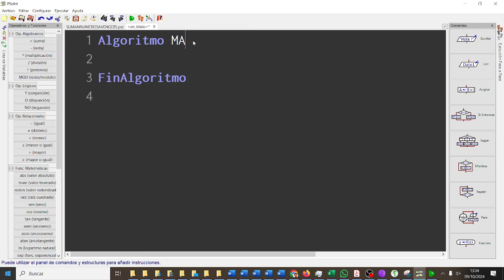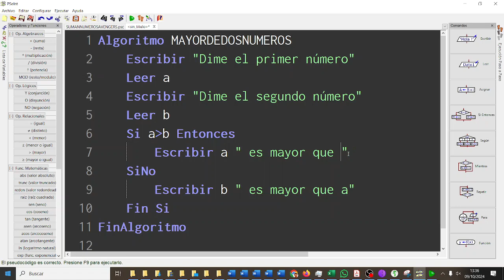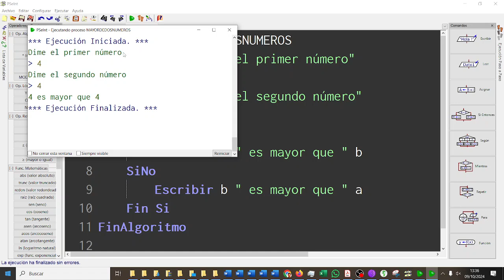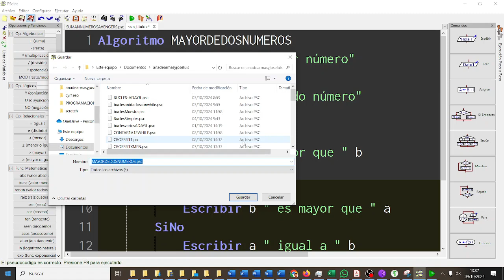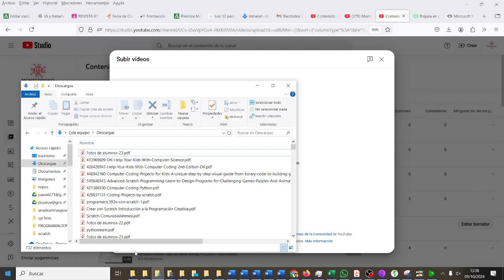Mayor de dos números introducidos PSEINT Pseudocódigo CYR3ESODF Vengadores 3ESO IES Monterroso